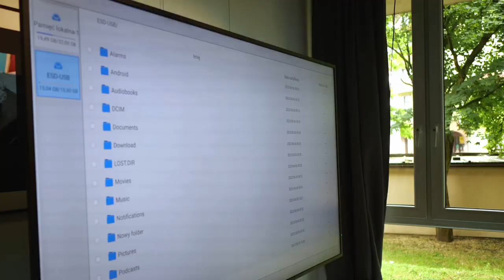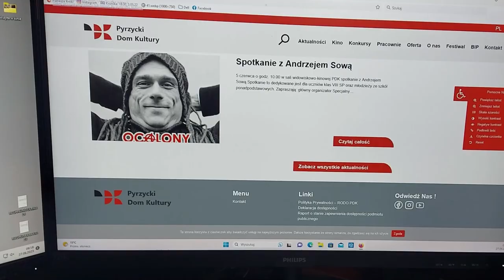Pyrzycki Dom Kultury - dobra praktyka w dostępności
Film przygotowany przez Pyrzycki Dom Kultury jako podsumowanie działań zrealizowanych w ramach projektu "Kultura bez barier" w 2022 i 2023 roku.
Szczegóły zrealizowanych przez instytucję działań można przeczytać w Modelu Dostępnej Kultury

Projekt został zrealizowany przez:
Państwowy Fundusz Rehabilitacji Osób Niepełnosprawnych, Ministerstwo Kultury i Dziedzictwa Narodowego, Fundację Kultury bez Barier, Institut für Bildung und Kultur e.V i współpracujące z nim Kompetenzzentrum für Kulturelle Bildung im Alter und inklusive Kultur (kubia)
w ramach Działania 4.3 Współpraca ponadnarodowa Programu Operacyjnego Wiedza Edukacja Rozwój na lata 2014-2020.